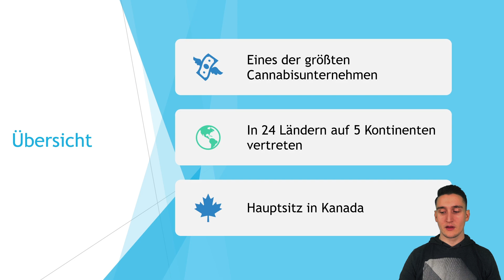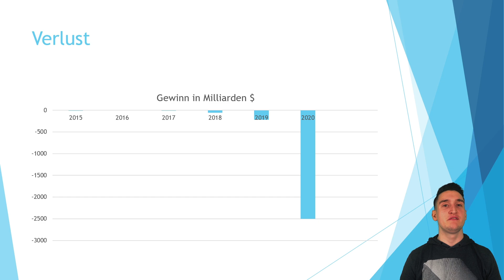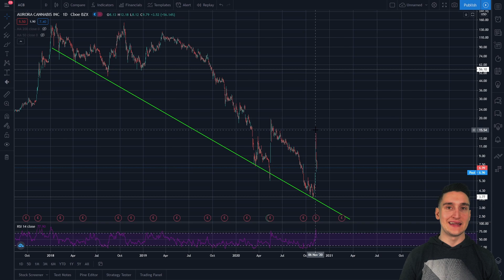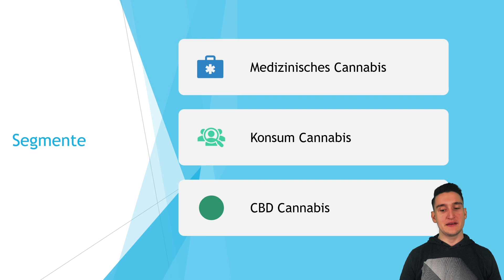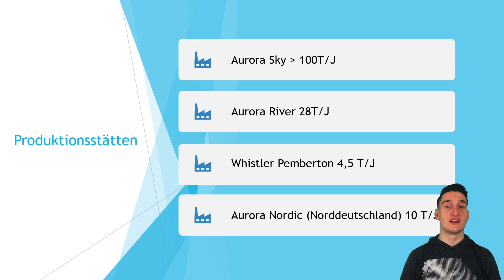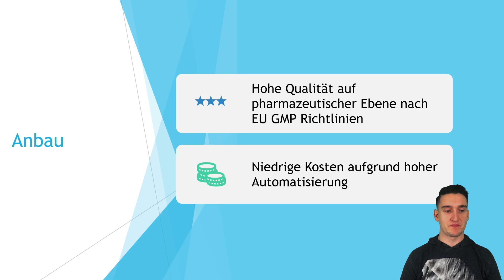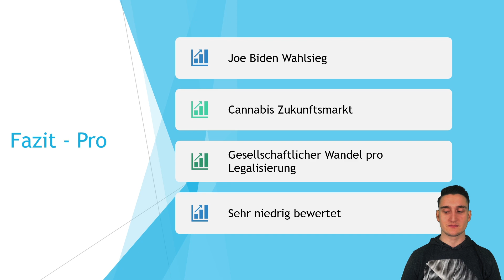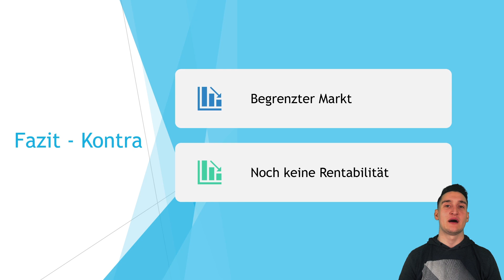Aurora Aktienanalyse | Neuer Cannabishype durch Biden Sieg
Timestamps:
00:00 Intro
00:41 Zahlen
02:49 Chartanalyse
04:24 Segmente/Produkte
08:20 Aktuelles
09:25 Fazit